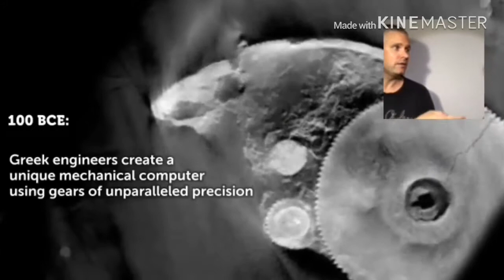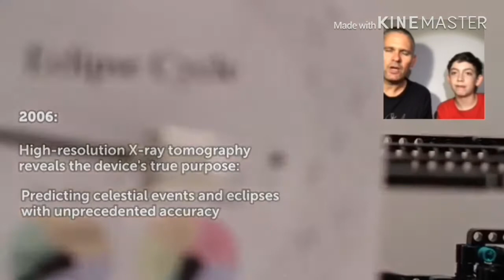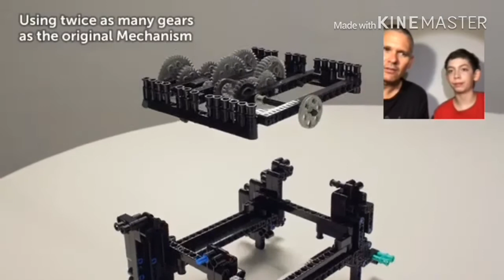Antikythera Mechanism w/legos-Reaction / Jacob Bailey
Enjoy! :D